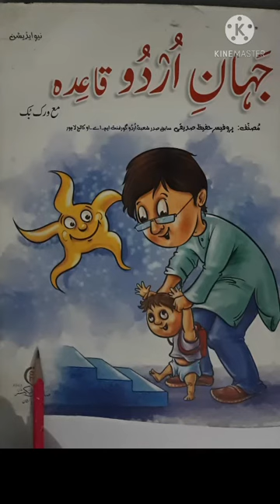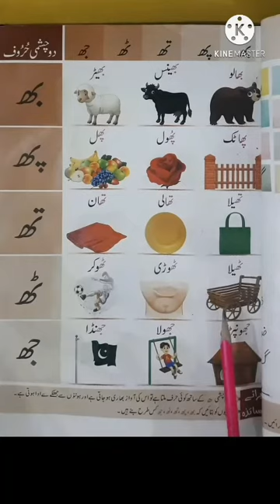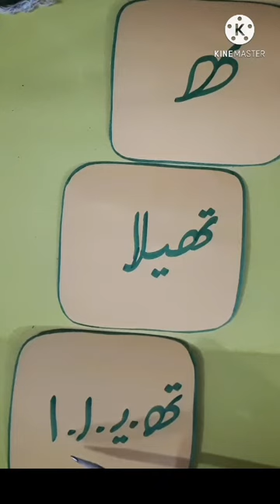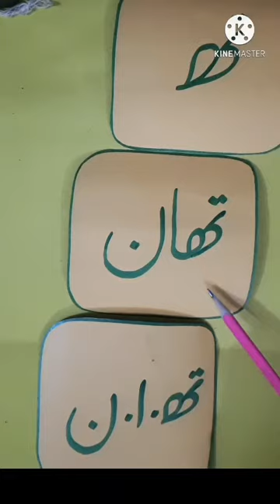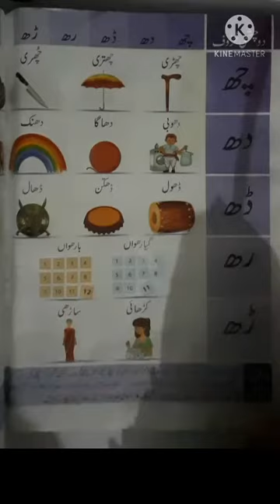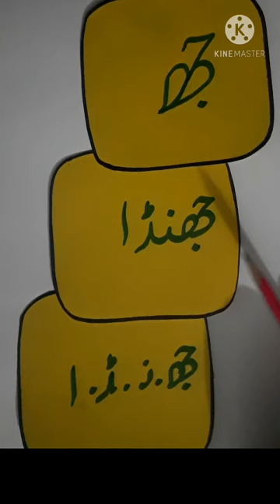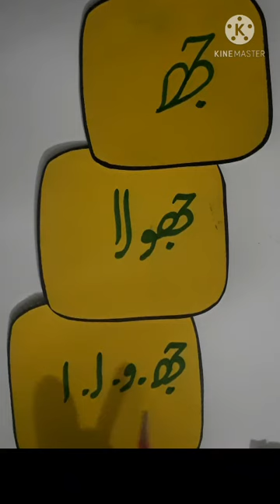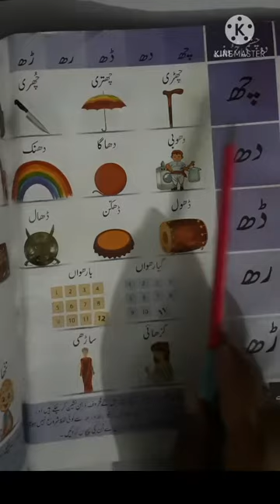جہان اردو صفحہ نمبر 15لائن نمبر 5اور صفحہ نمبر 16لائن نمبر 1۔۔ دو چشمی حروف ۔جھ اور چھ